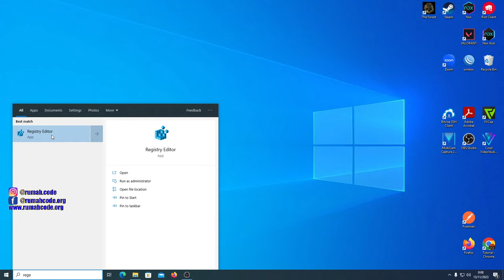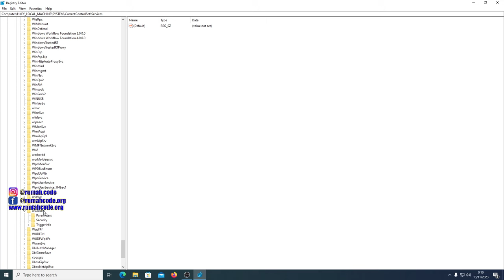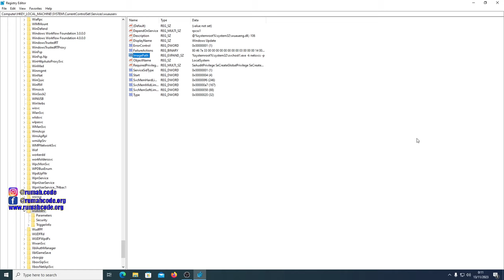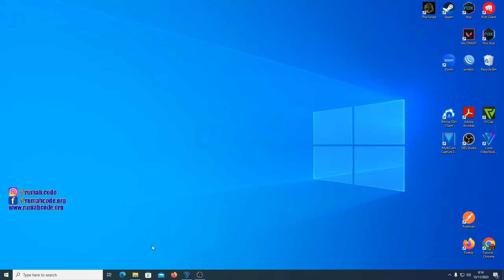Tutorial cara menonaktifkan update windows 10 tahun 2023 | menonaktifkan update windows 10 permanen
Tutorial cara menonaktifkan update windows 10  tahun 2023 secara permanen
cara mematikan windows update windows 10 permanent
00:00 Introduction
00:52 Menonaktifkan windows update melaluli service
02:36 merubah value di registry windows agar windows update tidak jalan lagi
04:31 Penutup

Cara Mematikan Update Windows 11 | Menonaktifkan Update Windows 11